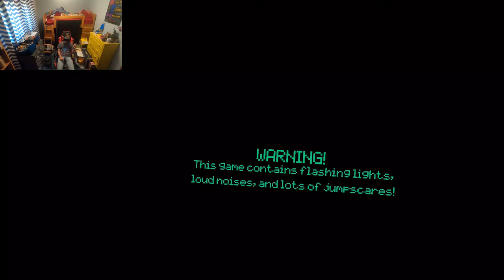Fnaf Vr Part 1- Fnaf 1- Night 1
I play fnaf vr